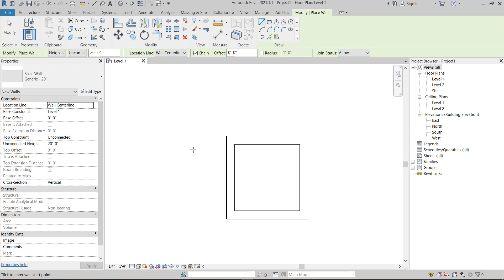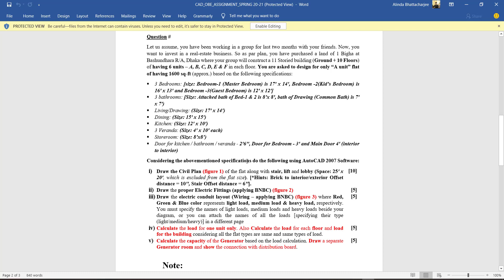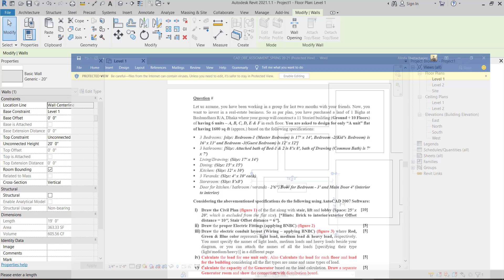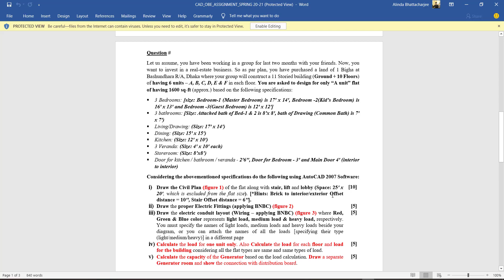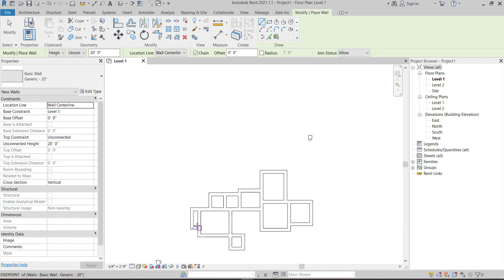Revit : Project 01- Floor Plan (Basic Layout)